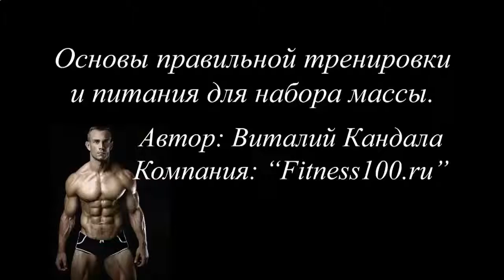КАК ЗА ДЕНЬ НАКАЧАТЬ ПРЕСС ДО КУБИКОВ